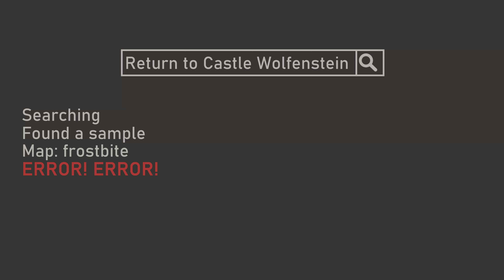GMPOmovie (aka Grown Man Panzering Online) - A Return to Castle Wolfenstein Fragmovie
GMPOmovie aka Grown Man Panzering Online

A Return to Castle Wolfenstein panzerfaust fragmovie by me starring me. Frags from official and practice matches, gathers and some random mixed games between August 2020 and June 2021.

Raw Vibrations - Peaceful Piano
Composed by Vasco Lourenço

Extra special bonus thanks to Jin for the much needed peer support!